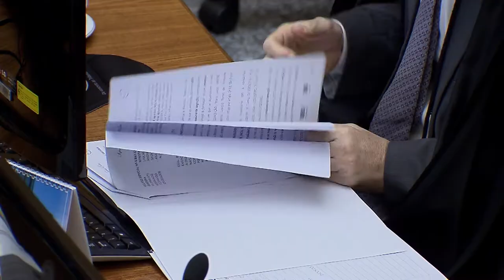Extrato de penhora on-line não é suficiente como prova em ação monitória 30.10.2019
​A Terceira turma do STJ afastou a possibilidade de que uma cooperativa habitacional utilizasse extrato de penhora on-line efetuada nas contas bancárias, nos autos de cobrança ajuizada anteriormente por um condomínio contra ela própria, como forma de fundamentar ação monitória contra a proprietária de um apartamento.